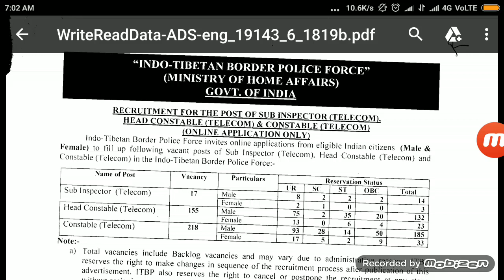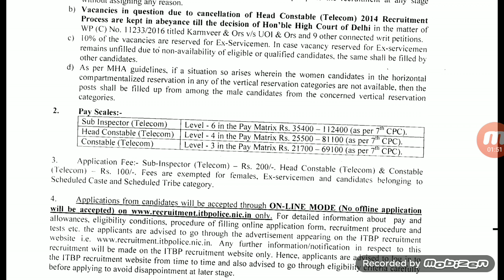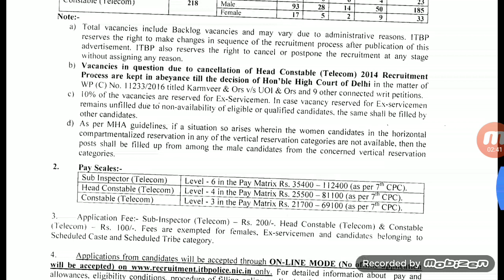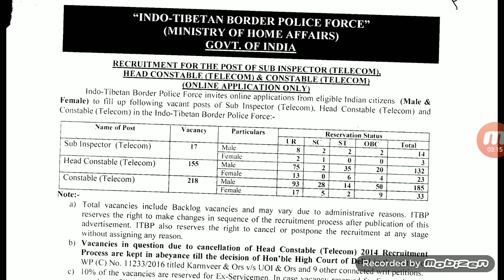ITBP VACANCY 2018 !! TOTAL 405 POST पे भर्ती /SI/ASI/HC जल्दी से देखे ऑनलाइन करे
ONLINE ख़रीदे

🇨🇮SSC GD 2018 BOOK ONLINE ख़रीदे